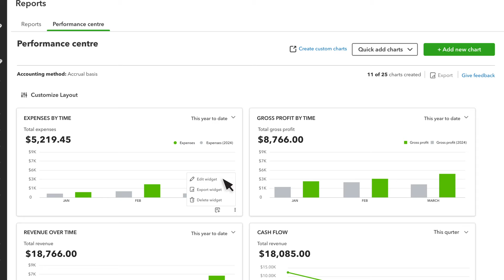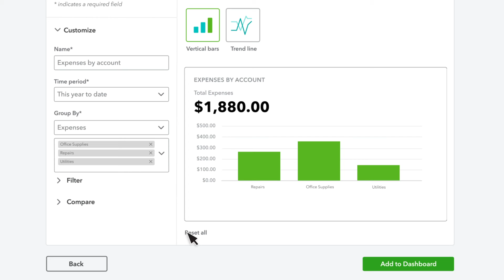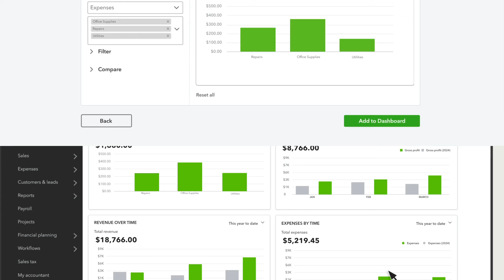How to use the Performance Centre in QuickBooks Online Advanced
QuickBooks Online Advanced includes the Performance Centre where you can find essential reports and built-in charts. You can even create your own charts to track specific data to see how your business is growing.